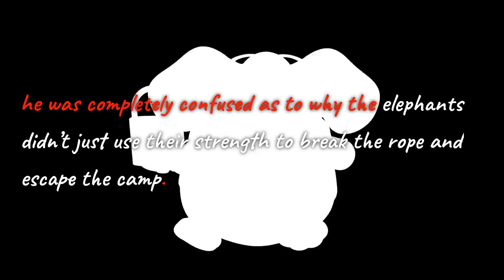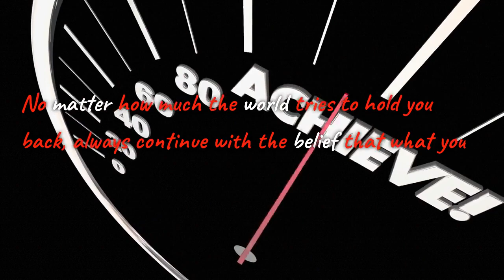IMPORTANCE OF PERSEVERANCE, COURAGE & ABILITY TO CHALLENGE OUR BELIEF I THE ELEPHANT ROPE I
In this inspiring story, we learn about the power of belief and how it can shape our lives. Just like the elephants in the story who are conditioned to believe they cannot break free from a small rope, how many of us go through life hanging onto beliefs that limit our potential?

The story reminds us that failure is part of the learning process and should not stop us from pursuing our dreams. Instead, we should never give up the struggle in life and keep pushing forward, even when faced with challenges and setbacks.

As you listen to this heartwarming story, you'll be reminded of the importance of perseverance, courage, and the ability to challenge our own beliefs. Join us on this journey of self-discovery and personal growth.

For suggestions and collaboration you can write to us at : -